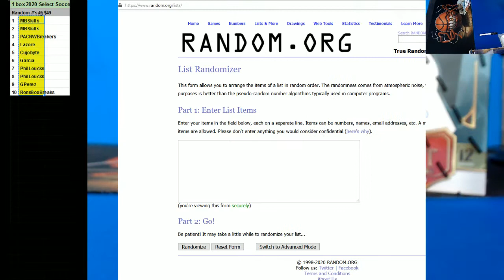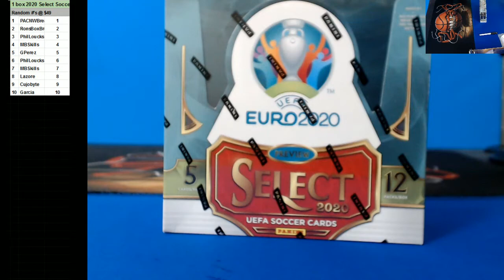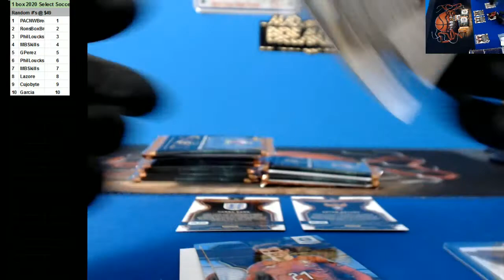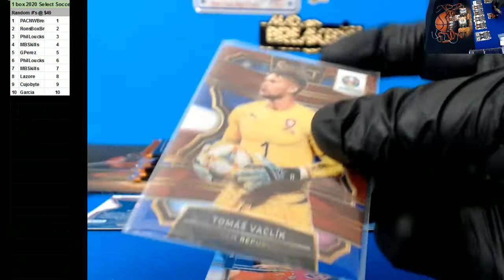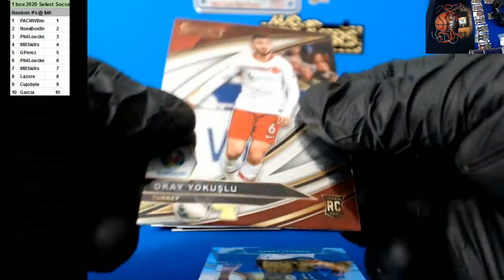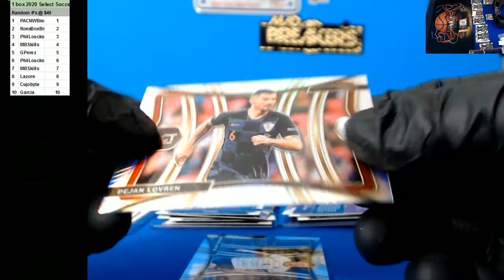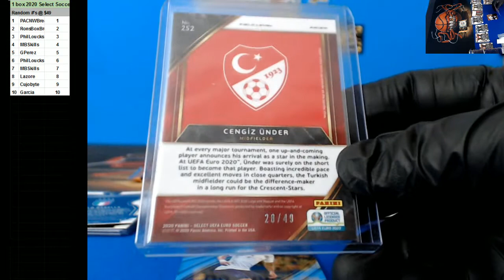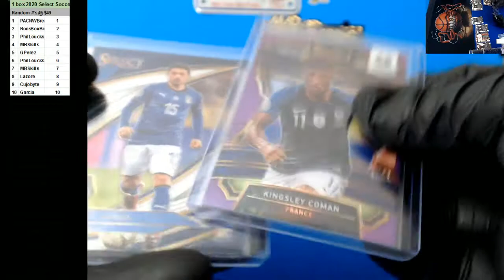10 12 2020 Random Numbers 1 x 2020 Select Soccer